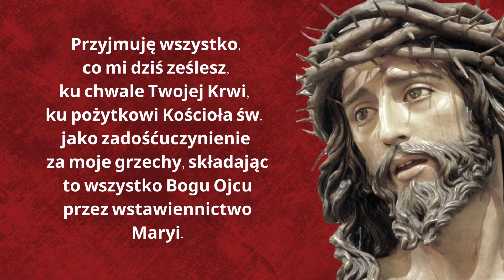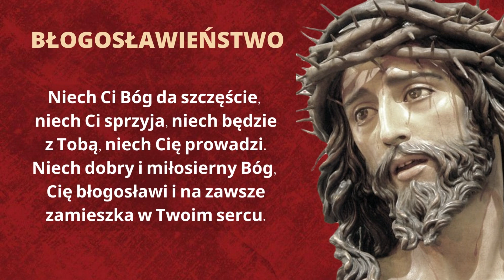MODLITWA ZANURZENIA WE KRWI CHRYSTUSA ❤️🙏❤️ OCZYSZCZENIE UZDROWIENIE UŚWIĘCENIE PRZEZ KREW CHRYSTUSA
Jezu, zanurzam w Twojej Przenajdroższej Krwi cały ten rozpoczynający się dzień, który jest darem Twojej nieskończonej miłości.

Módlmy się, bo przez modlitwę przeżywamy nasz osobisty kontakt z Maryją, Panem Jezusem i Duchem Świętym. Zbliżamy się coraz bardziej do Boga.

❤️🙏❤️  BŁOGOSŁAWIEŃSTWO:
Zaufaj Jezusowi słuchając słów Jezusa i wierząc Temu, który Go posłał, a staniesz się posiadaczem życia wiecznego. Niech dobry i miłosierny Bóg, Cię błogosławi i na zawsze zamieszka w Twoim sercu.